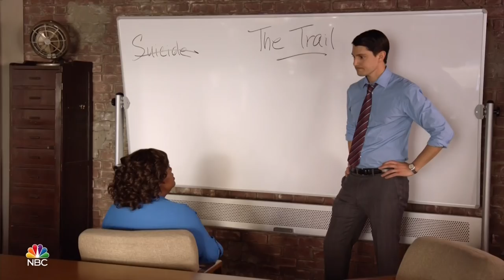Trial and Error (NBC) "Proving Him Innocent" Promo HD - John Lithgow comedy series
In the spirit of true crime documentaries, this outrageous fish-out-of-water comedy features bright-eyed New York lawyer Josh Segal (Nicholas D’Agosto), who heads to a tiny Southern town for his first big case. His mission? To defend an eccentric “rollercizing” poetry professor (John Lithgow) accused of the bizarre murder of his beloved wife. Settling into his makeshift office behind a taxidermy shop and meeting his quirky team of local misfits, Josh suspects that winning his first big case will not be easy, especially when his client is always making himself look guilty.

» Watch Trial and Error Tuesdays at 9:00pm/8c on NBC
» Starring: John Lithgow, Nick D'Agosto, Jayma Mays